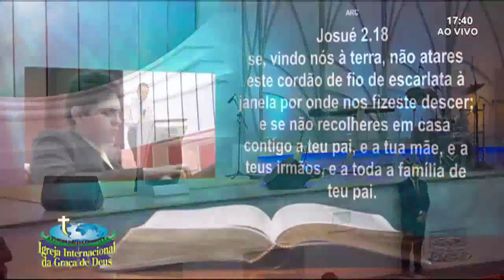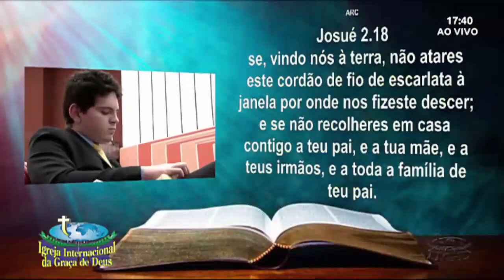Pr. Jayme de Amorim A palavra de Deus é a unica verdade que te salva